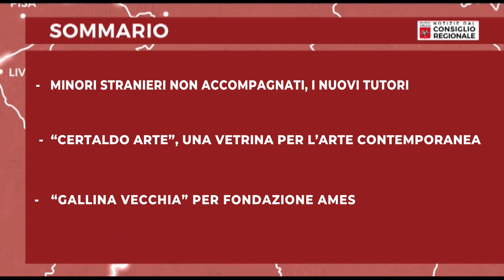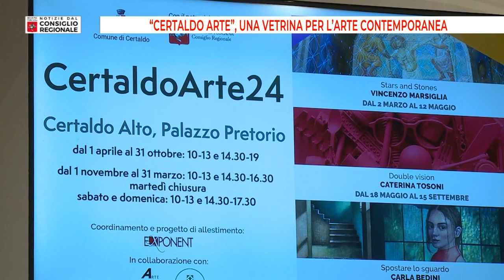Notizie dal Consiglio Regionale del 23/02/24